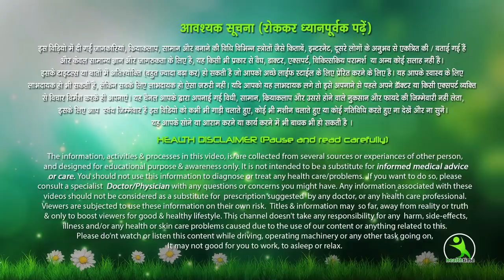सिर्फ 1 हफ्ता अपने चेहरे पर लगा लीजिये आपका चेहरा शीशे की तरह चमक उठेगा | Isha Mehra